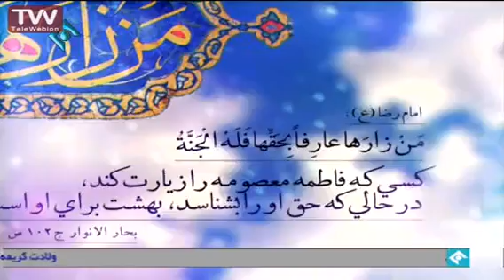مولودی ولادت حضرت فاطمه معصومه سلام الله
مولودی ولادت حضرت فاطمه معصومه سلام الله. برای دیدن ویدیوهای بیشتر میتوانید روی لیست پخش های پایین کلیک کنید:

مداحی و نوحه شهادت حضرت محمد صلی الله علیه و آله

مداحی و نوحه شهادت امام حسن مجتبی علیه السلام

مداحی و نوحه وفات حضرت زینب سلام الله علیه

مداحی و نوحه شهادت امام جعفر صادق علیه السلام

مداحی و نوحه شهادت امام موسی الکاظم علیه السلام

مداحی و نوحه شهادت امام محمد تقی الجواد علیه السلام